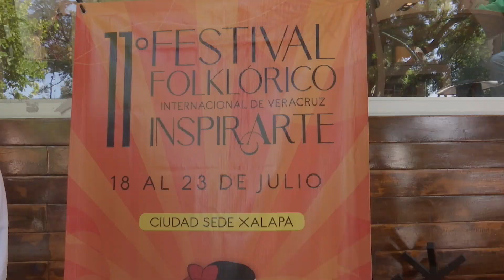Segundo Festival Folclórico Internacional de Veracruz Inspirarte del 18 al 23 de julio en Xalapa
Xalapa, Ver.- Con la asistencia de14 compañías internacionales y 300 artistas invitados de Chile, Bolivia, Puerto Rico, Colombia, Argentina, Armenia y Costa Rica, Xalapa será sede del segundo Festival Folklórico Internacional de Veracruz Inspirarte, informó Rafael Suárez de la Dirección de Cultura de Xalapa.

El 18 será la inauguración en Xalapa, el 19 estarán Xico, el 20 en Coatepec para que el 21 regresen a la capital del estado.

El director de Turismo de Xico, Javier Izaguirre, explicó que el Festival Folclórico Inspirarte se juntará con las actividades religiosas que realizan como es el tapete  de aserrín.